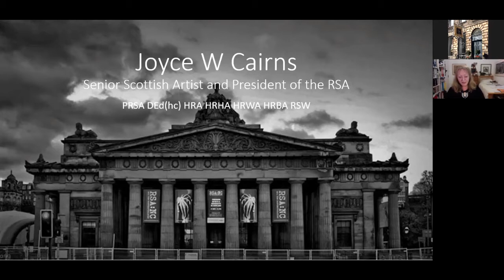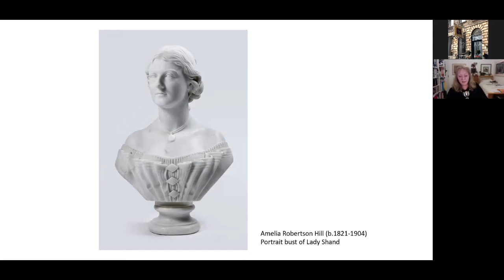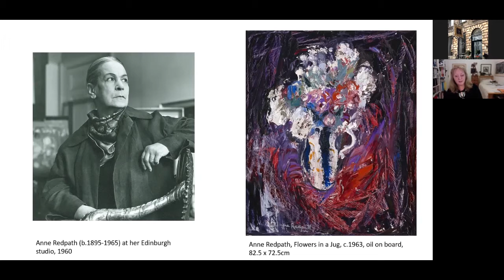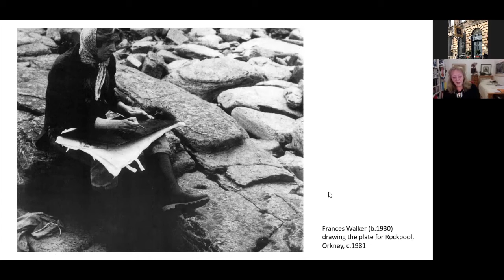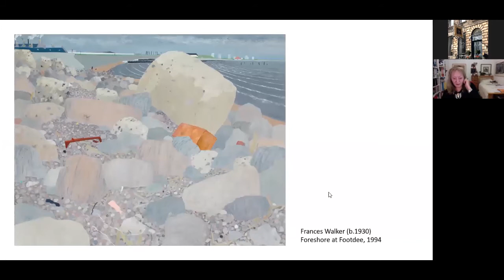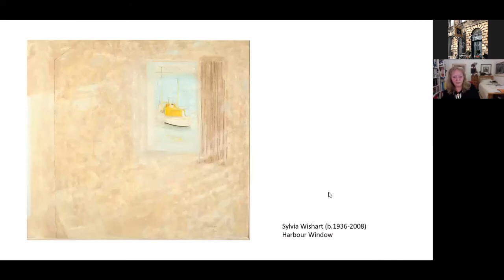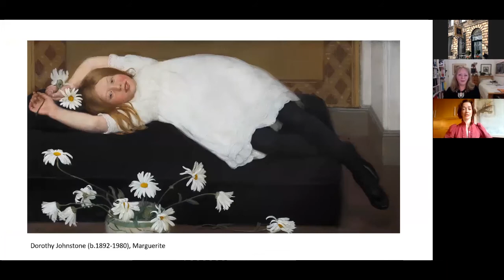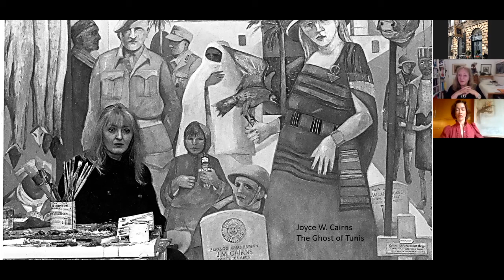The RSA | Joyce W Cairns | Modern Masters Women Events Programme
Join Joyce W Cairns, President of the RSA and sesnior Scottish artist, lead a discussion on the role of the Academy and women artists. Joyce W Cairns PRSA DEd(hc) HRA HRHA HRWA HRBA RSW is the first woman President of the Royal Scottish Academy in 192 years.